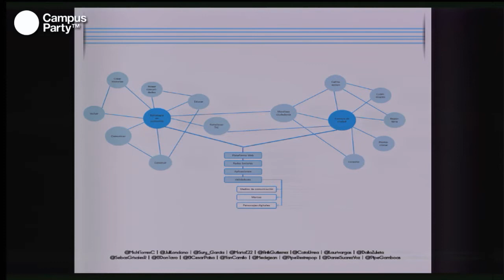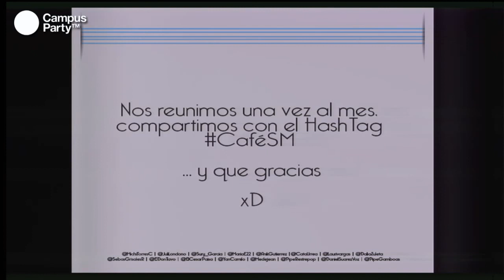CPCO6 - CaféSM, Compartiendo aprendizajes de los Medios Sociales